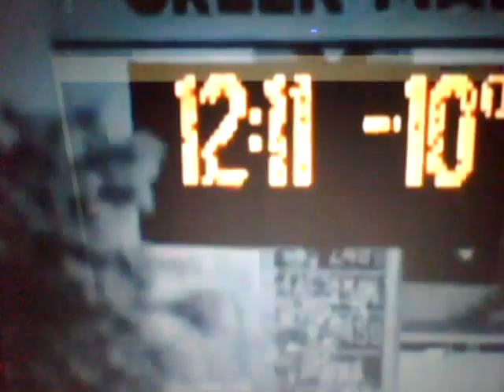SARAH PALINS TERRORIST TIES TO ALASKA INDEPENDENT CULT